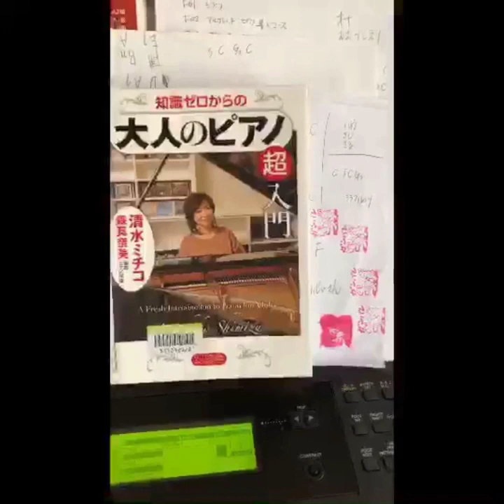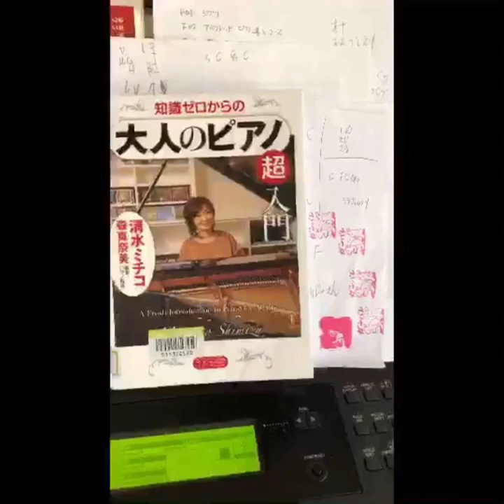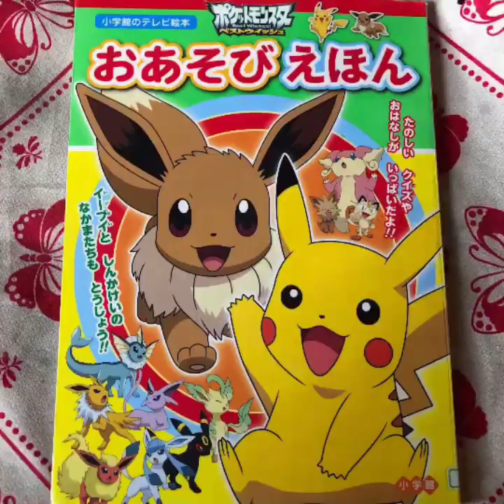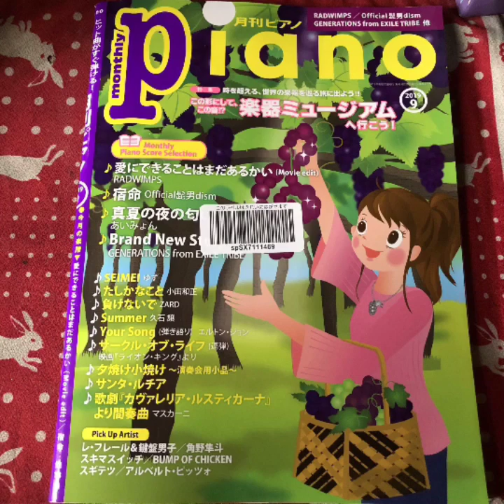紅葉 静かな湖畔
歌いながら弾いてみることが１番♬